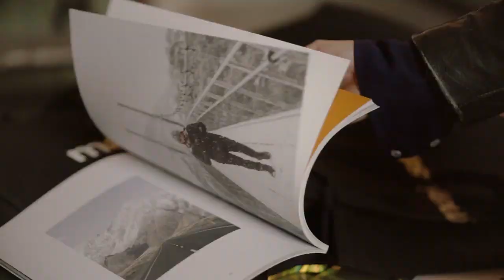majestic – Golden Hour (Recap)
What better time of day to hang out and unwind than on a Friday evening at Golden Hour? ✨

Hosted at Hallesches Haus​ Berlin on 5th July, we celebrated the end of the week with other curious and creative minds with free drinks, good vibes and music by Vervet and Philla Loup​. ❤

🙌Sign up for future events

🎬Video filmed & edited by Hiroo Tanaka

thx for being here 🌱